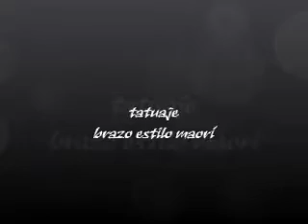tatuaje brazo estilo maorí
tatuaje en brazo estilo maorí
a Carlos por Mary